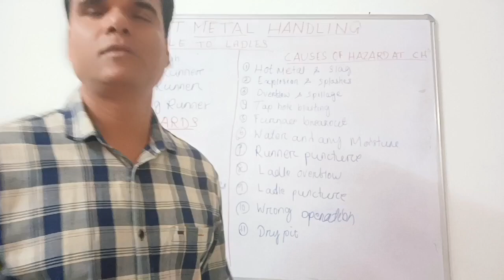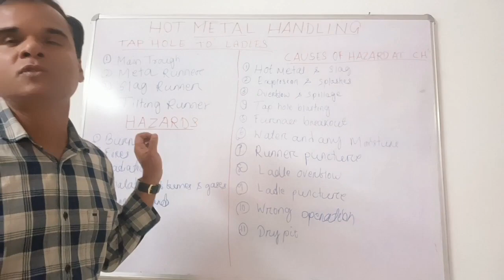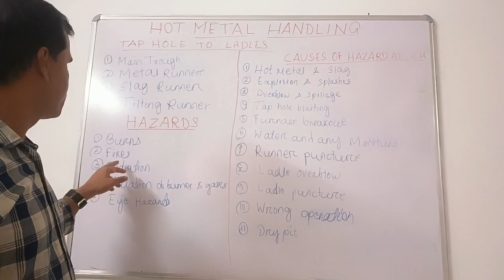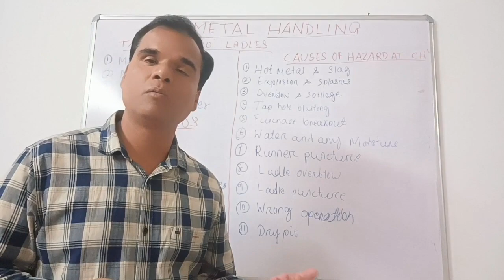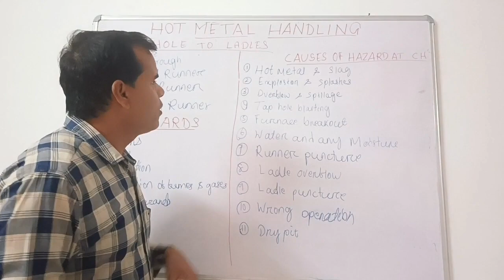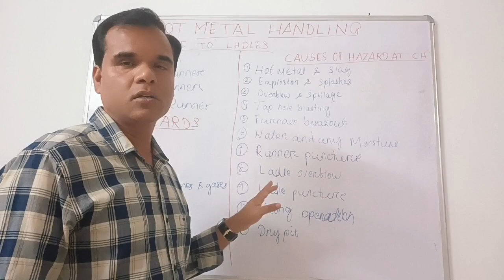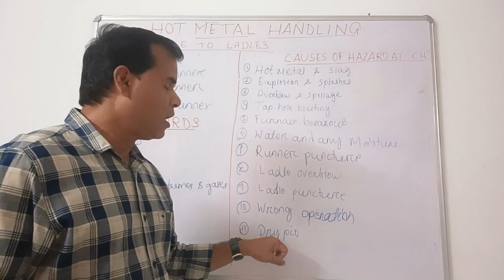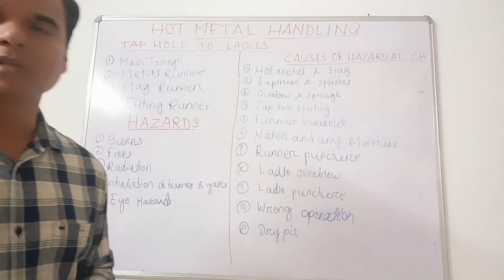Blast furnace Safety Precaution on Hot Metal Handling at Cast House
Blast furnace Safety on  Hot Metal Handling at Cast House